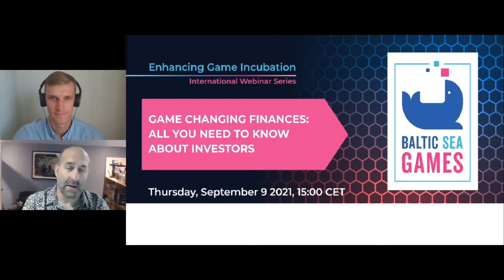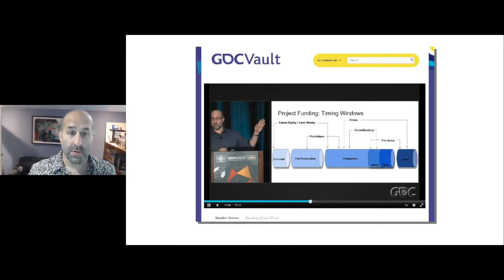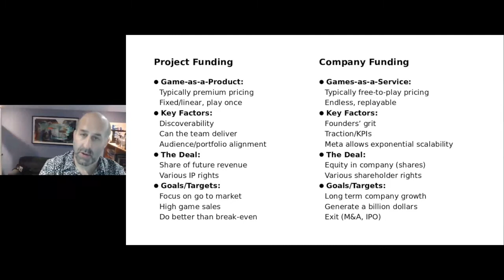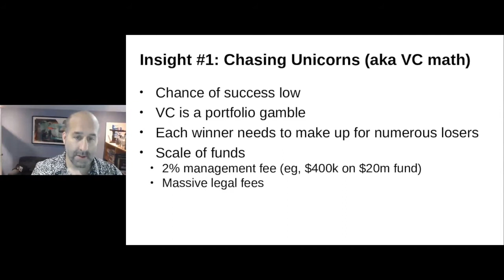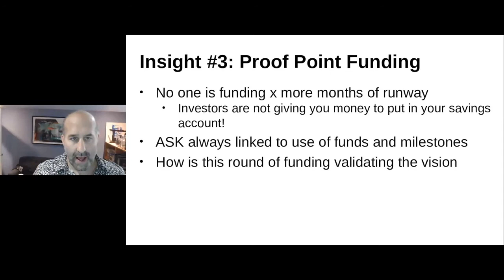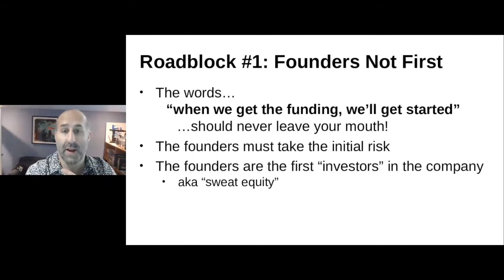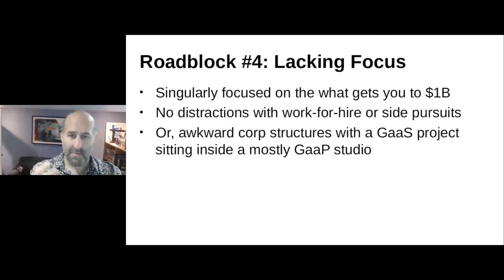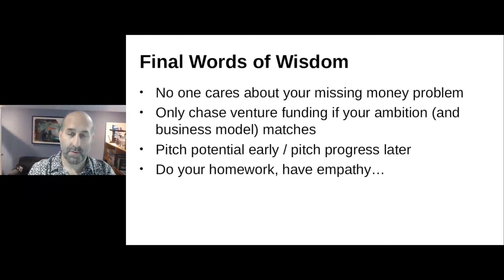Enhancing game incubation with Jason Della Roca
In this webinar you will hear Co-founder of Execution Labs Jason Della Rocca sharing ideas on non-obvious roadblocks and tips when pitching for VC funding.

This webinar is a part of BSGI project, which aims to enhance business support of game incubators through strategic transnational collaboration with other game incubators in the Baltic sea region. Joining forces in transnational cooperation can significantly raise the impact on industry development as opposed to acting alone.

Baltic Sea Games by the project Baltic Sea Game Incubation is financed by the European Union from the European Regional Development Fund, within the programme Interreg Baltic Sea Region.